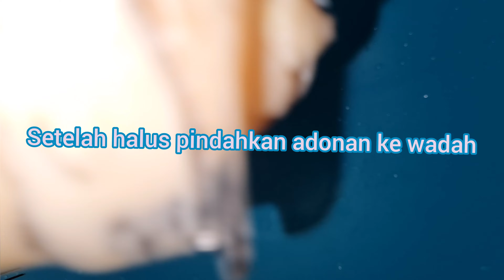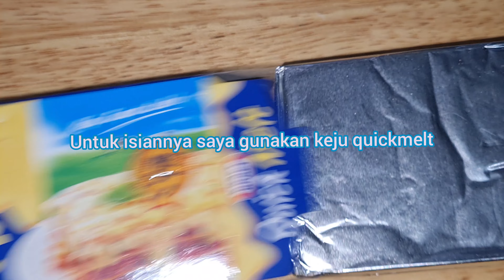Bola Bola Ayam Udang Isi Keju Meleleh